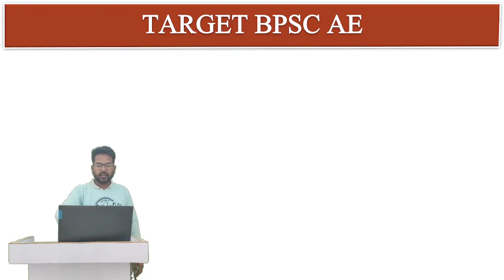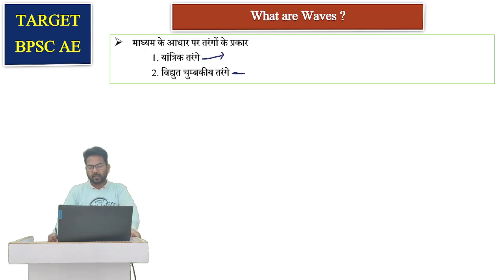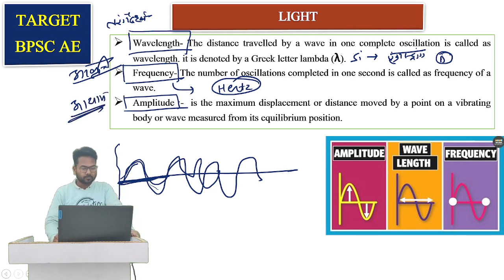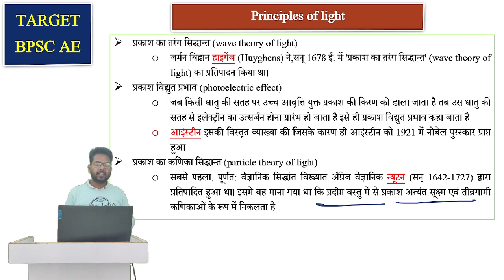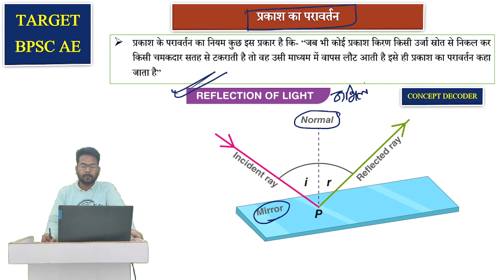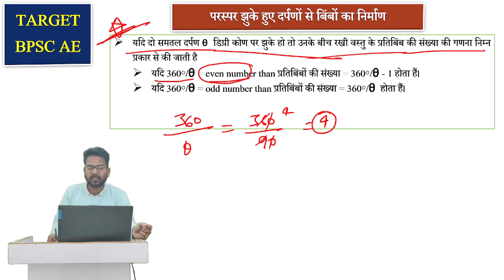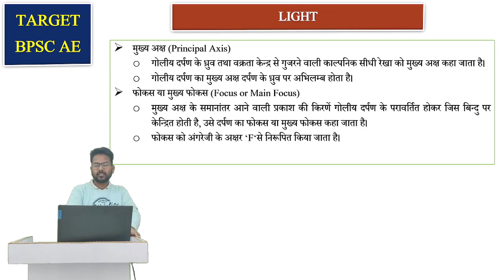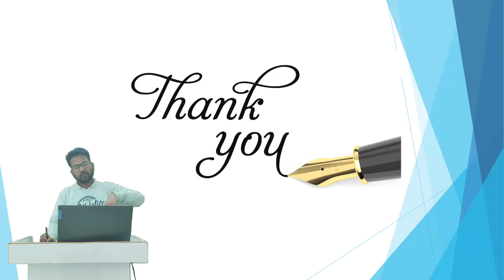BPSC AE VACANCY 2024 || General studies (Light ) || Topic wise Detailed analysis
BPSC AE VACANCY 2024 || General studies || Detailed analysis Previous year

WELCOME TO CONCEPT DECODER FAMILY

📚 Welcome to the BPSC AE Exam Prep Hub! 📚 ( Concept Decoder )

Are you aspiring to become a successful Assistant Engineer in Bihar through the prestigious BPSC AE exam? Look no further! Our YouTube channel is your ultimate destination for top-notch BPSC AE exam preparation.

🌟 What We Offer :
🔹 Comprehensive Study Materials: We provide in-depth video lectures, topic-wise explanations, and solved examples to help you master every subject and concept required for the BPSC AE exam.

🔹 Expert Guidance: Our team of experienced educators and subject matter experts will guide you through the entire exam syllabus, offering tips, tricks, and strategies to tackle the toughest questions with ease.

🔹 Mock Tests & Practice Papers: Practice makes perfect! We offer a wide range of mock tests and practice papers designed to simulate the actual BPSC AE exam environment. Evaluate your progress and identify areas for improvement.

🔹 Previous Year Paper Analysis: Understand the exam pattern and important topics by going through detailed analysis of previous year's question papers.

✨ Results-Driven Approach: Our goal is your success. We are dedicated to helping you achieve your dream of becoming a BPSC Assistant Engineer.

✨ Interactive Learning: Engage with our instructors and fellow aspirants through live sessions, Q&A sessions, and discussion forums.

✨ Motivation and Support: We understand the challenges of exam preparation. Our motivational content and support system will keep you inspired throughout your journey.

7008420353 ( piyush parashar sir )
all the best dear aspiriants